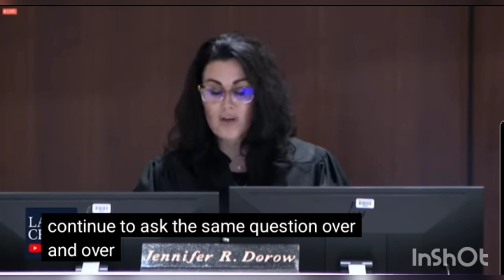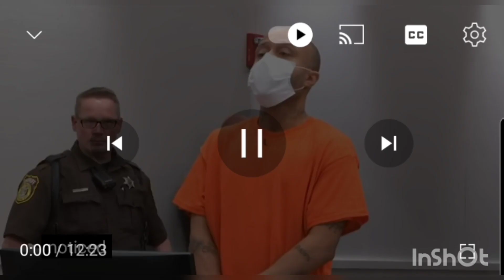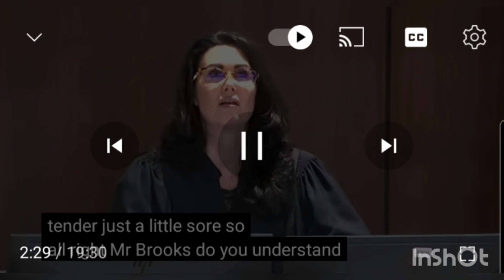This dude is a lunatic!!!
A 30 minute video of all of the Defendants crazy acts through the trial thus far.